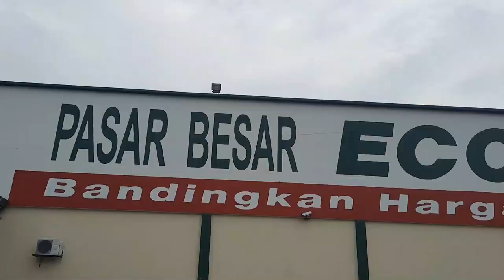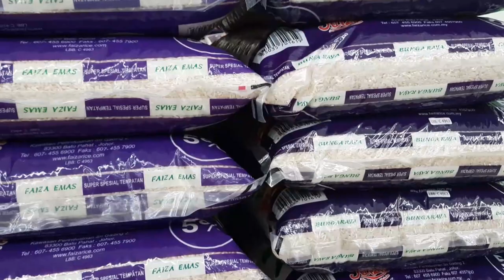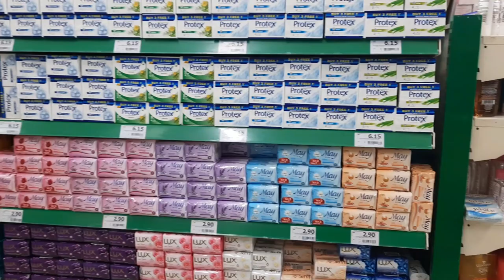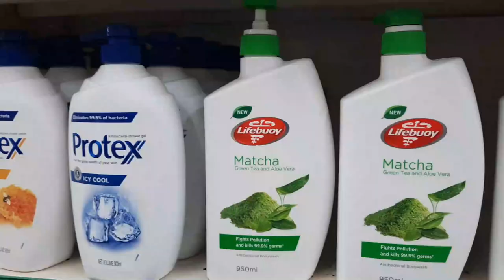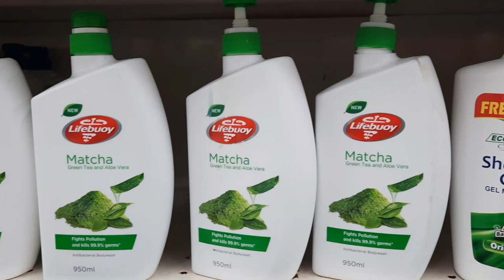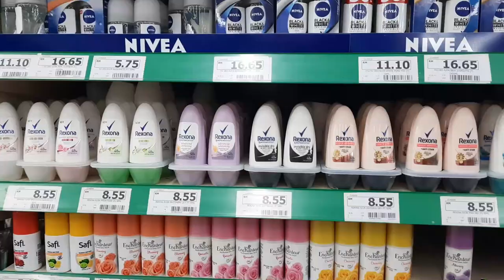Shopping Vlog | Supermarket Shopping | Vegetable & Fruits